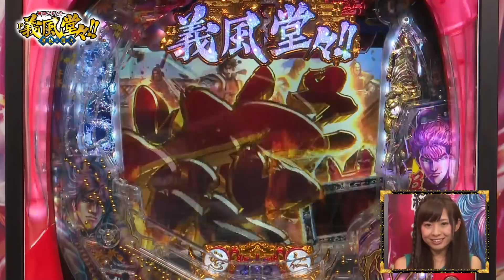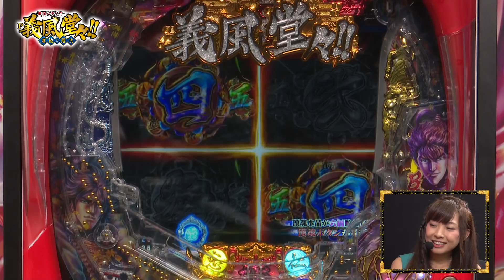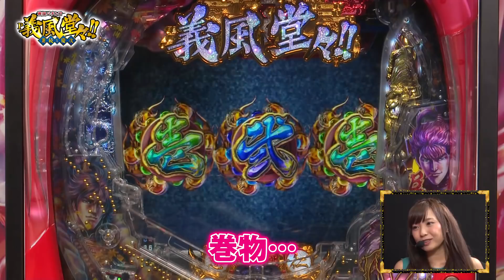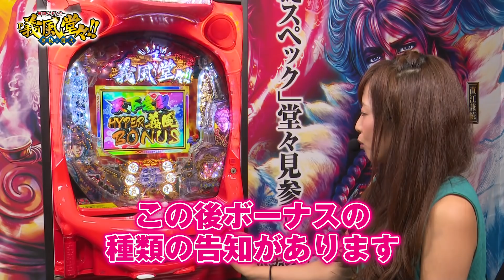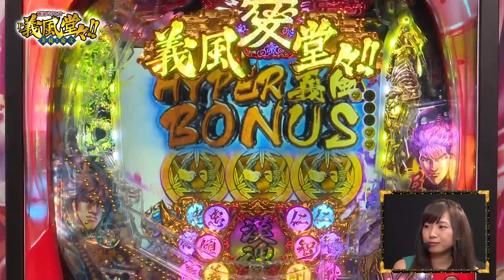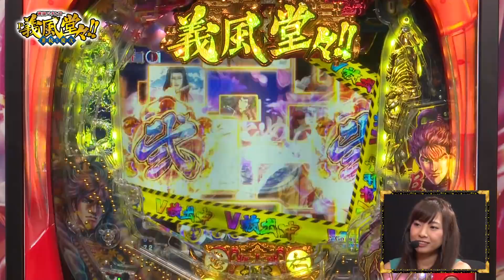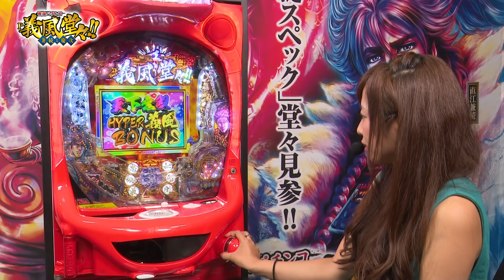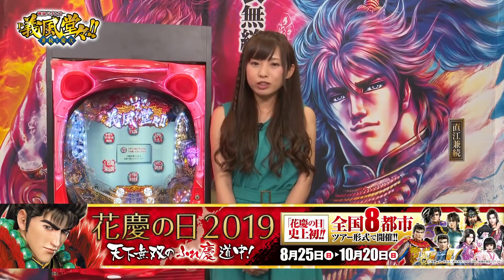‹継続率約83％!!›パチンコ新台「P義風堂々!! 〜兼続と慶次〜2」 遊び方動画【倖田柚希】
2019年9月より導入予定の「P義風堂々!! 〜兼続と慶次〜2」を倖田柚希が実戦解説！

【P義風堂々!! 〜兼続と慶次〜2】
継続率約83％の1種2種混合タイプに進化を遂げ、直江兼続と前田慶次のあらたなる物語が動き出す!!
伝統のキセル演出や一騎駆けを超える「鉄扇キセル演出」や「六騎駆け」など、花の慶次シリーズを踏襲＆進化した大迫力の演出を搭載！

P義風堂々!! 〜兼続と慶次〜2の機種情報はコチラ